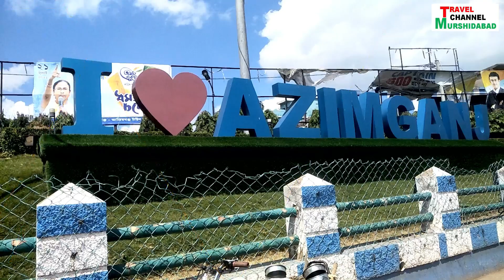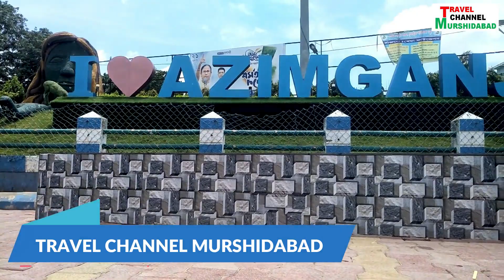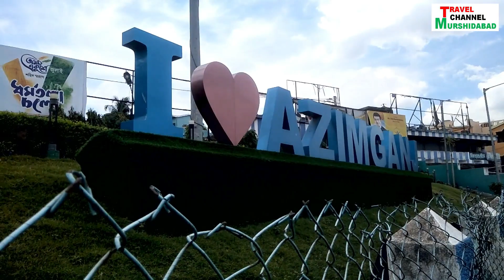জিয়াগঞ্জ-আজিমগঞ্জ সদরঘাট , মুর্শিদাবাদ SADARGHAT , JIAGANJ - AZIMGANJ , MURSHIDABAD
popat ho gaya জিয়াগঞ্জ-আজিমগঞ্জ সদরঘাট , মুর্শিদাবাদ  SADARGHAT , JIAGANJ - AZIMGANJ , MURSHIDABAD